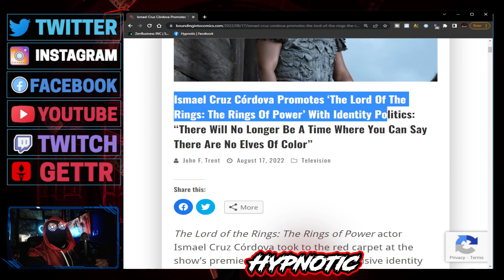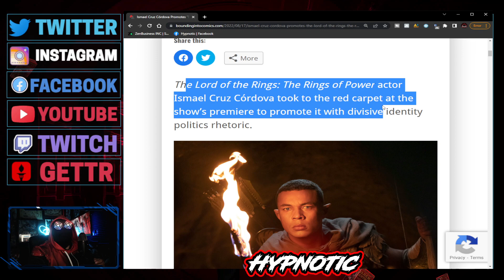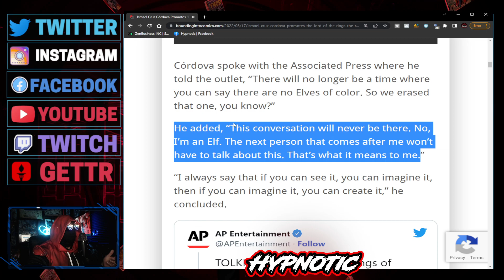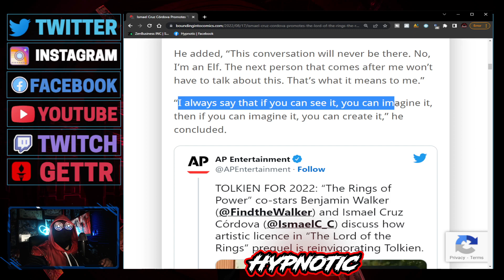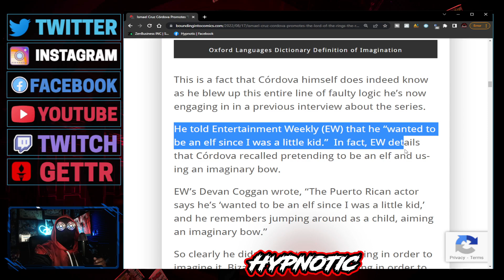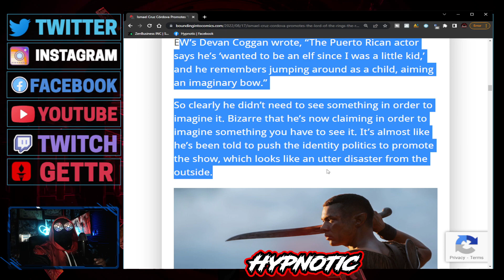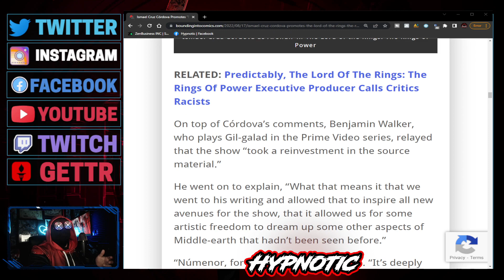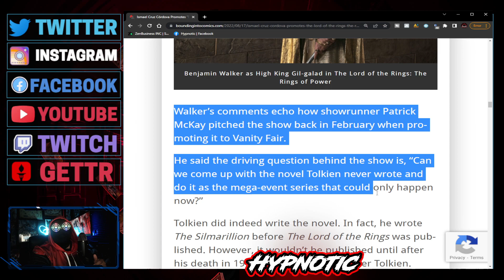Rings Of Power Actor ISMAEL CRUZ CORDOVA Makes INSANE Statement! Says ELVES OF COLOR Are OFFICIAL!